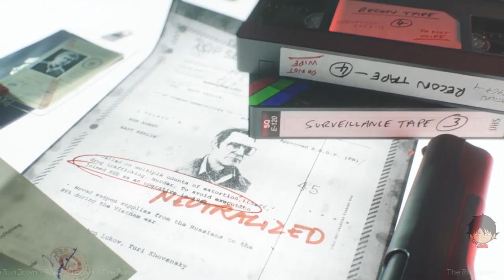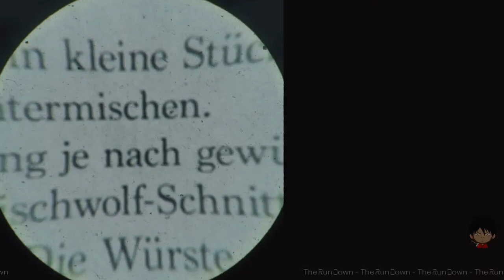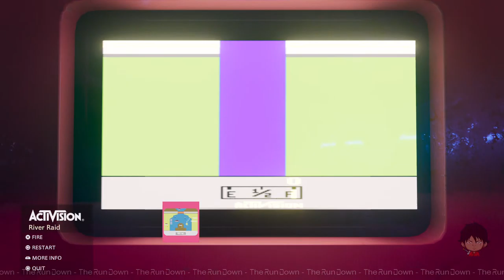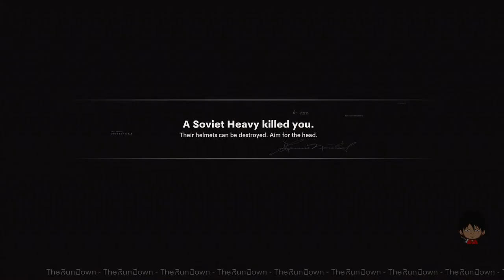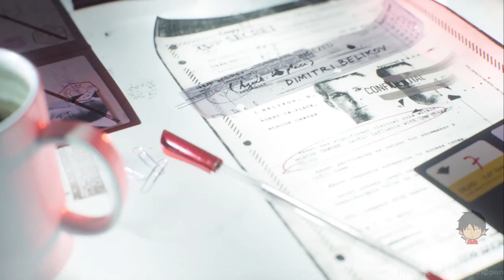Cold War [Runthrough Part 2] [PS5] [Realism Difficulty] | [Ultimate Raizo]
Game Info: Call of Duty: Black Ops Cold War
Developer: Treyarch, Raven Software, High Moon Studios, Beenox